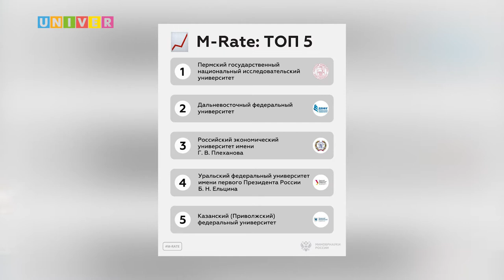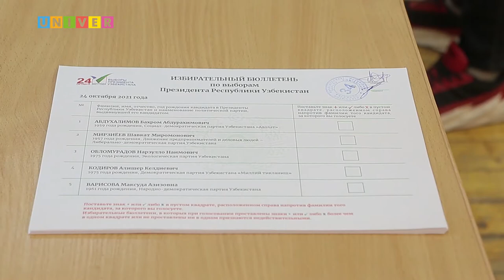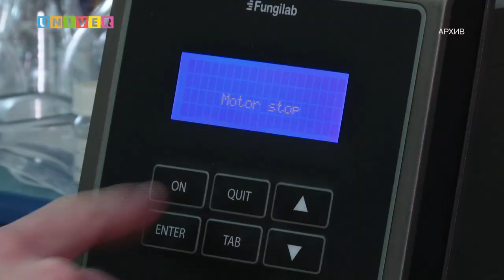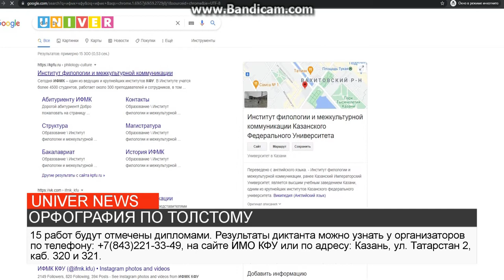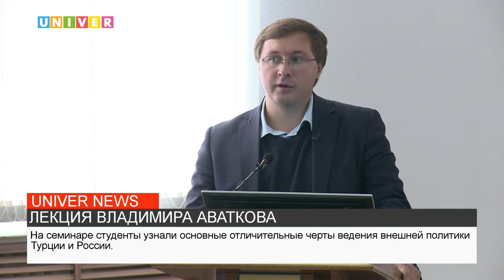НОВОСТИ КФУ от 18.10.2021